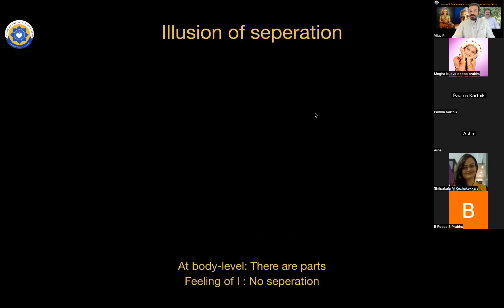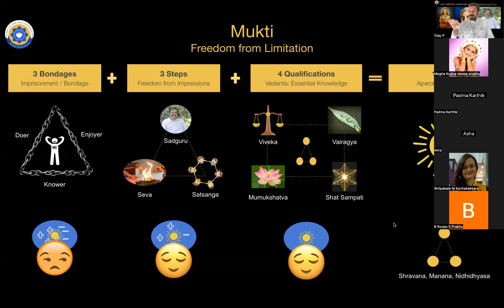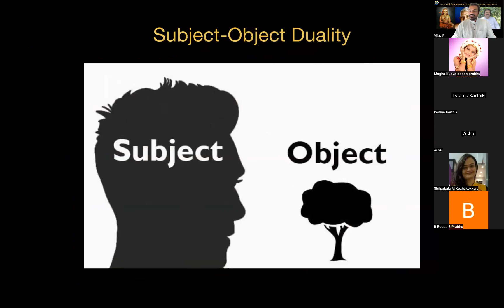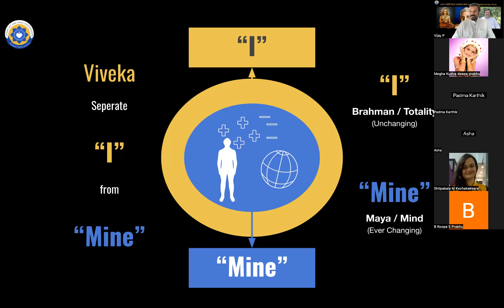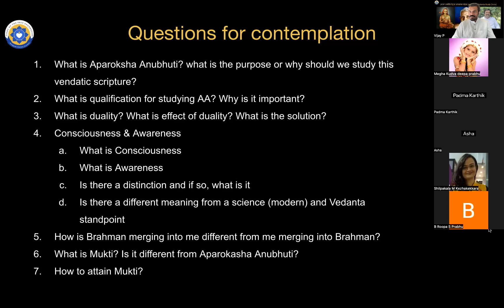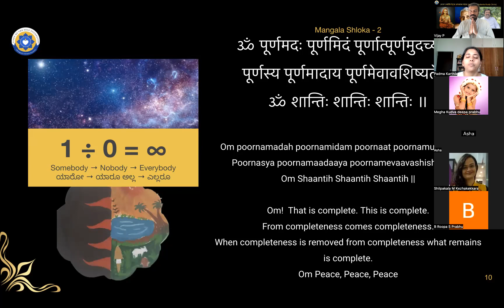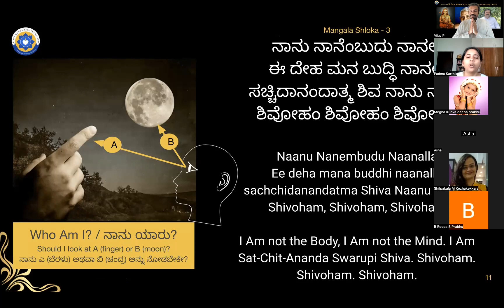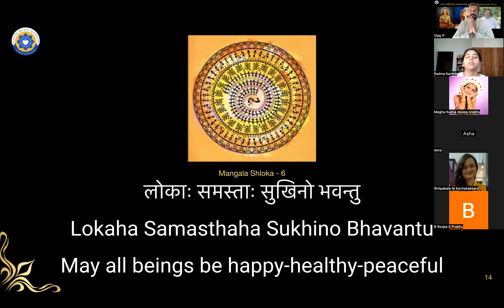Aparoksha Anubhuti - AVSC - Sri Ramana Maharshi Batch - 12Mar2023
Topics
1. What is qualification for studying AA? Why is it important?
2. What is meditation? How does it help in the process of recognition?